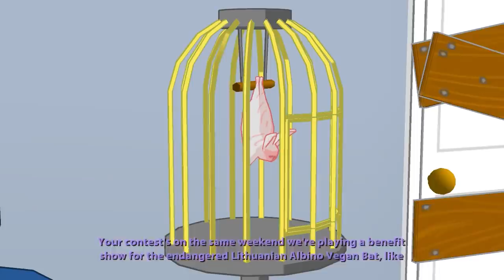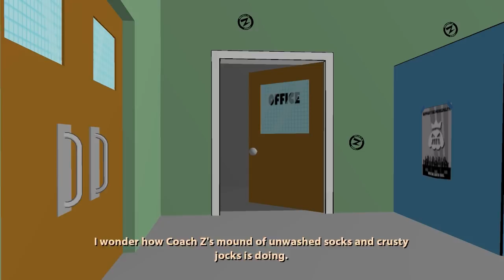Let's Play SBCG4APe3: Baddest of the Bands [4] Buttered snail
Coach Z, taking it to new lows.